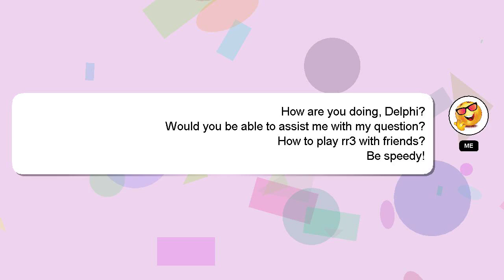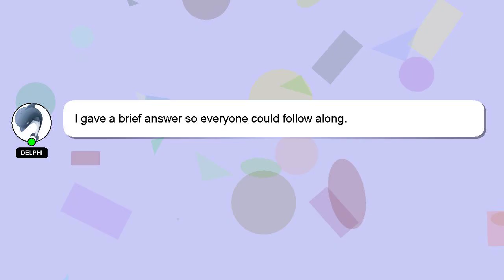How to play rr3 with friends?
Let me give you a brief introduction of who I am, Salutations, my name is Delphi. I can be of service in providing you with answers to your inquiries. - How to play rr3 with friends?

Don't hesitate to leave a comment or start a chat if you have a more specific question. A 'heart' from me will indicate my appreciation for your answer.

*2 What we are experimenting :*